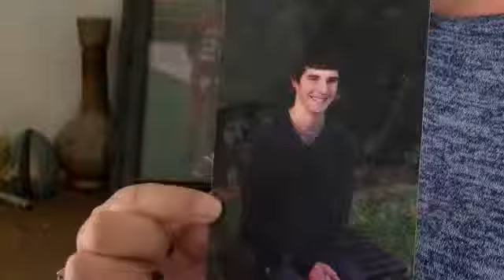Holidays Tough for Families Apart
The holidays are tough for military families at Sheppard Air Force Base, especially one family with a young daughter and son about to graduate high school. Stephanie Garland reports.